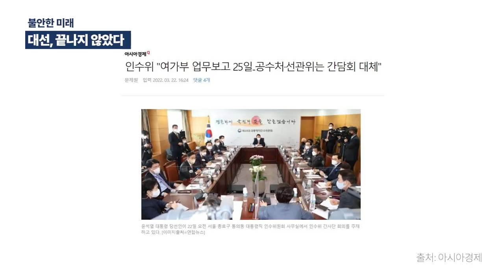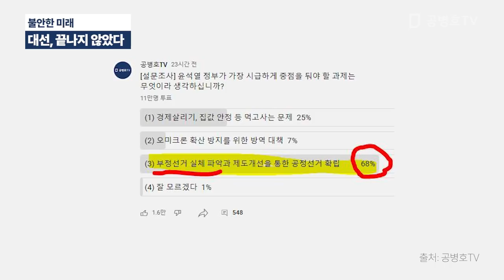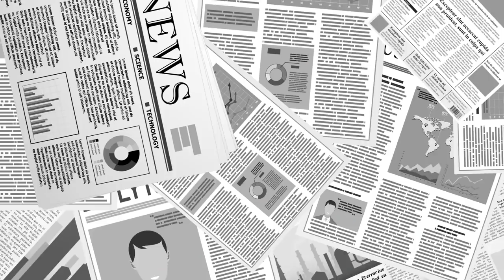대선, 아직 끝나지 않았다 / 불안한 미래 예상 / 인수위, 선관위 보고도 받지 않고, 간담회로 대체 / 선거공정성에 대한 인수위 인식, 바닥 수준 [공병호TV]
Bitcoin : 3MTW849AkP2ftLeSK2teZHMmzLu7Z83s9U